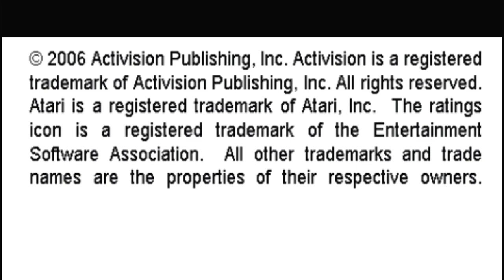Demon Attack Activision Hits Remixed Game 3 Sony Playstation Portable Emulated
Demon Attack
Activision Hits Remixed
Game 3
Sony Playstation Portable | Emulated